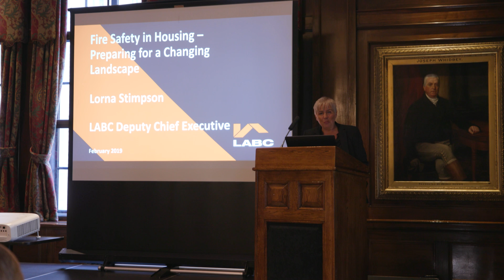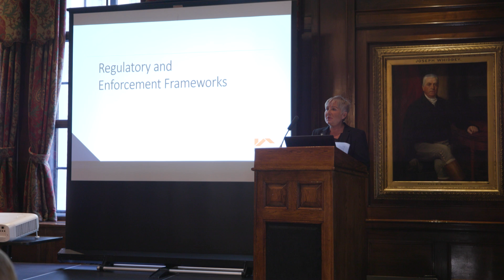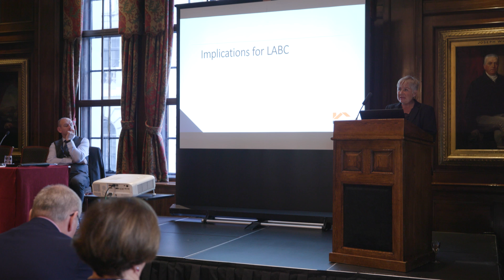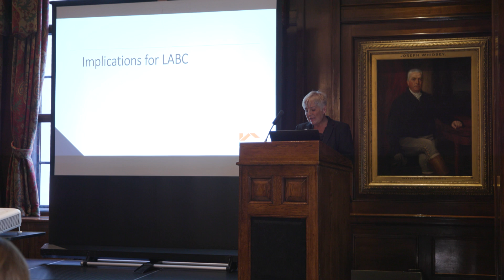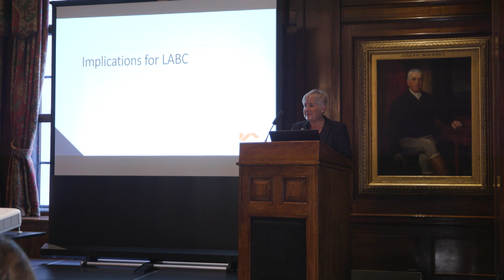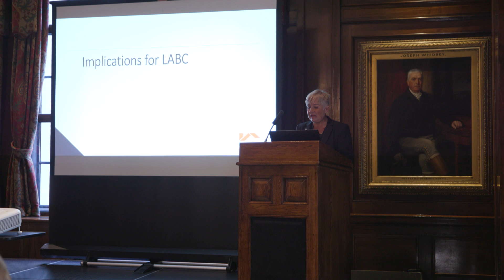Regulatory and Enforcement - Lorna Stimpson LABC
Building control and enforcement; how regulation and enforcement might develop.

Lorna will examine building control and what “good” might look like in the future.